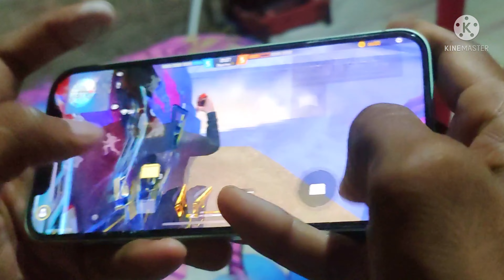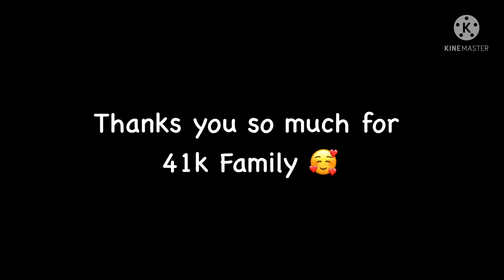World Fastar Handcam Player ⚡️ 3 Finger Crazy Costom HUD Setting 🎯⚙️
Indian player ❤️🇮🇳

1-Like
3-Comments
4-Share

Tags ignore -

handcam gameplay
secret Settings
handcam
free fire handcam gameplay
realme 7 free fire handcam
realme 7 free fire
3 finger handcam
Op gameplay
Op gameplay
3 fingers playing free fire
3 finger free fire
three finger
free fire hud 3 finger
3 finger custom hud free fire fast gloo wall
3 finger custom hud free fire
3 finger custom hud free fire one tap
3 finger claw free fire one tap custom hud
3 finger custom hud free fire gw karan
3 finger custom hud free fire 2021
new custom hud free fire 2021 3 finger
3 finger player gameplay
3 finger setting
3 finger claw free fire
best custom hud setting
custom hud
custom
hud setting
dpi setting
3 finger setting
3 finger custom hud
3 finger custom hud free fire tamil
3 finger custom hd
3 finger custom hud free fire one tap
3 finger custom hud free fire fast gloo wall
3 finger custom hud free fire 2021
3 finger custom hud free fire gameplay
3 finger custom
handcam ff
m8n handcam
3 finger claw
3 finger ff
3 finger setting
3 finger claw
3 finger free fire
3 finger hud
3 finger hud free fire
3 finger hud ff
3 finger hud free fire tamil
3 finger hud for gloo wall
3 finger hud settings
3 finger custom hud free fire tamil
3 finger custom hud free fire fast gloo wall
free firfree fire 3 finger customer ide 3 finger best settings
free fire